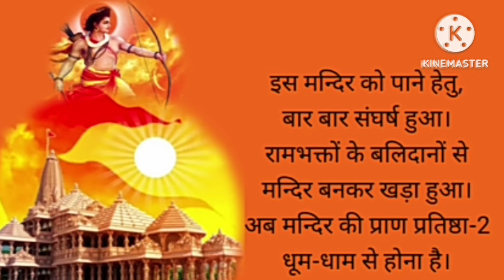shree ram mandir prnprthestha! abhiyan geet nivantran ko swkar karo ad sabko ayodhya chalna he!